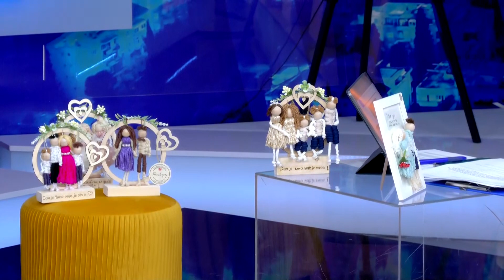Vikend na Gradskoj/ Makrame: tehnika vezivanja čvorova/ Marijana Robović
Tehnika vezivanja čvorova poznata kao makrame, jedna je od  starijih tehnika ručnog rada. Mi se danas družimo sa Marijanom Robović,  koja izučava ovaj drevni zanat, i te kako mu je posvećena i izrađuje predivne lutke, nazvala ih je  makramedol, i svaka ima svoju priču. Upoznala nas je sa istorijatom ove drevne tehnike i njenoj popularnosti danas.

Vikend na Gradskoj, nedjelja 12. februar 2023.